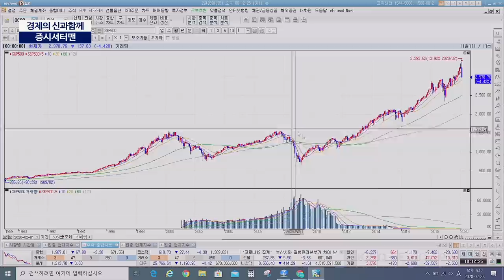[증시셔터맨] 미국, 확진 검사비용만 3천달러?